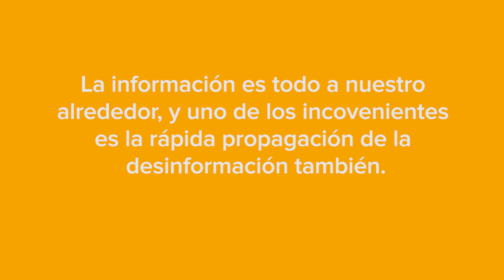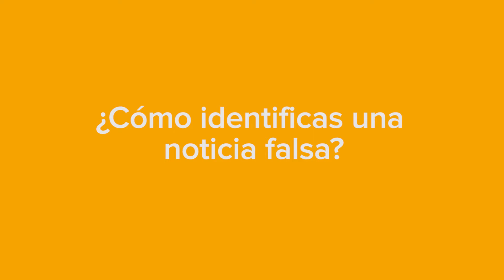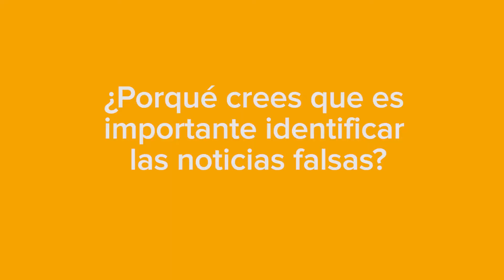Middle School - Clase "Noticias Falsas°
Los estudiantes desarrollan la habilidad del pensamiento crítico para analizar la información a la que están expuestos